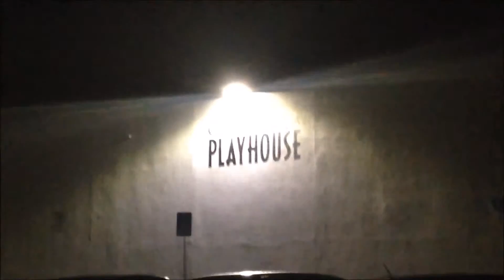Rachel Makes A Wedding Montage│Weekly Dose of Rachel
The Burnt Brown Wedding!

Pulled - The Addams Family
Endless Story About The Sun and Moon - Kai Engel